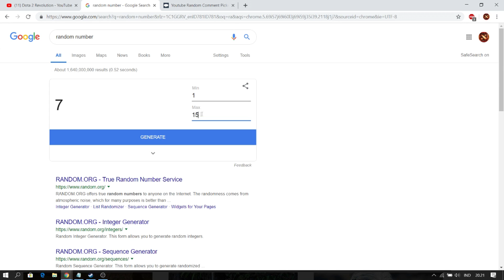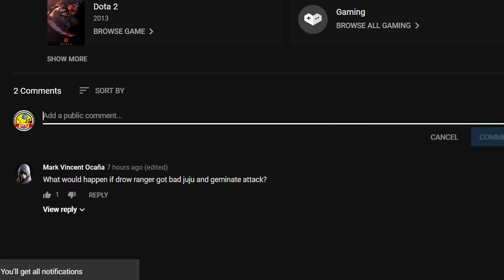WTF SO HARD TO KILL ME SUPER TRASH TALK ! Ability Draft Dota 2